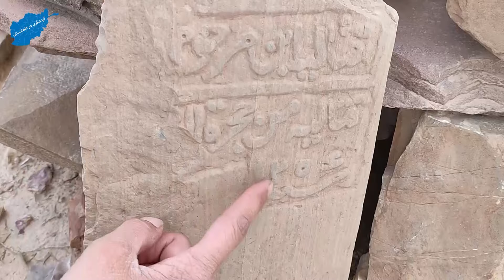قریه زیادی و سر پیر در مسیر ولسوالی پرچمن ولایت فرا/قریه کوچک در مسیر راه پرچمن قریه سر پیر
سلام و درود خوش آمدید به چینل گردشگری در افغانستان
ما در این چینل سعی میکنم تا برنامه های مانند گردشگری در ولایت فراه معرفی قریه جات و ولسوالی های فراه د در نهایت کل افغانستان و دوربین مخفی های جالب و برنامه خند و خند را برای شما بیننده های عزیز تهیه کنیم .
برای حمایت از ما کافیست چینل را سباسکرایب کرده و لینک را با دوستان تان شریک سازید .